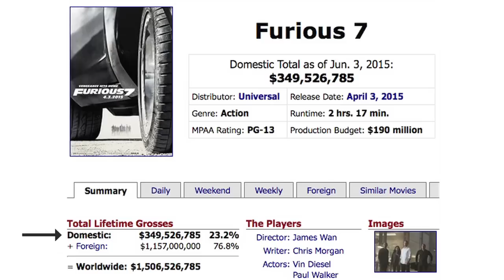ROBOTECH live action film!! James Wan directing for 2020 release??